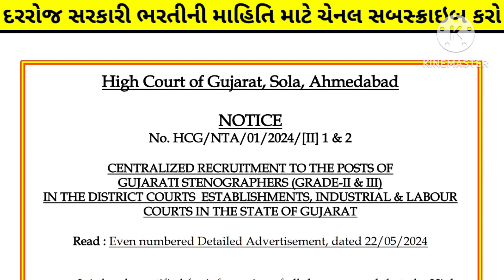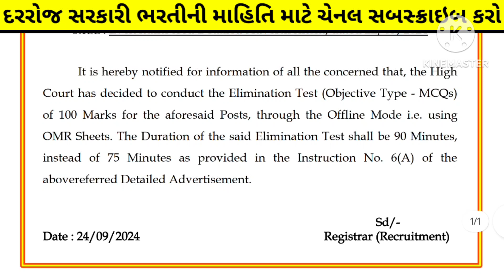gujarat government (jobs) bharti exam changes updates as on 25th September - gujarat exam news today